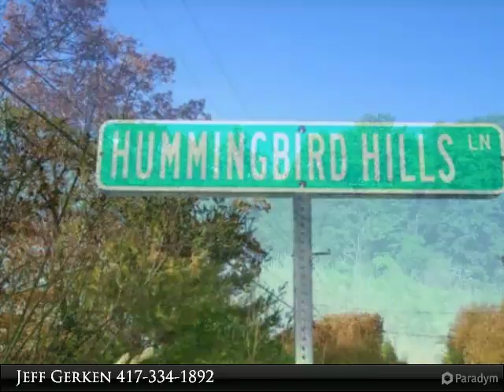373 Hummingbird Hills Lane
A great opportunity to purchase a beautiful lot in the Branson School District! Underground utilities are in place and the subdivision offers public water and community sewer. Located in an area of nice homes less than three miles from Table Rock Lake access and Moonshine Beach Recreation Area.

Presented By:
Jeff Gerken, Gerken & Associates